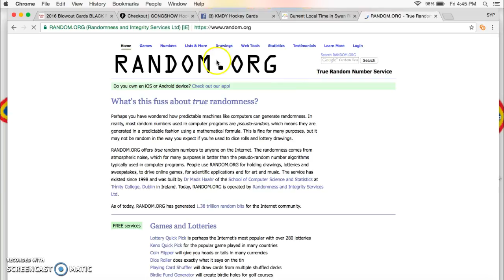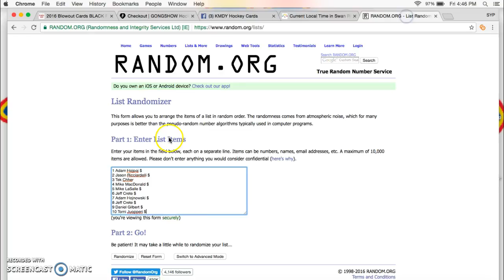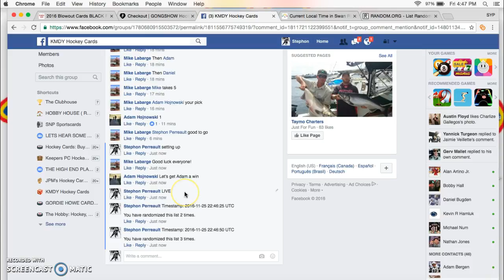Mikes Main Crosby YG RAZZ